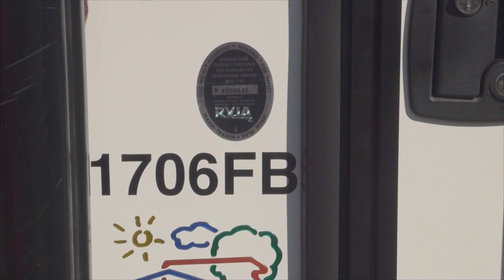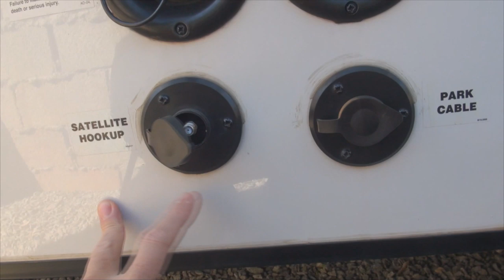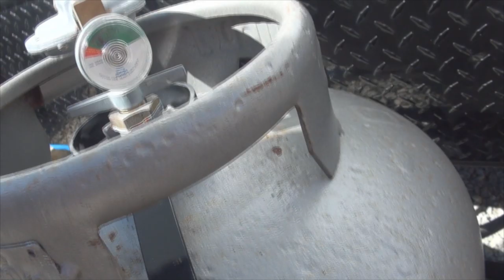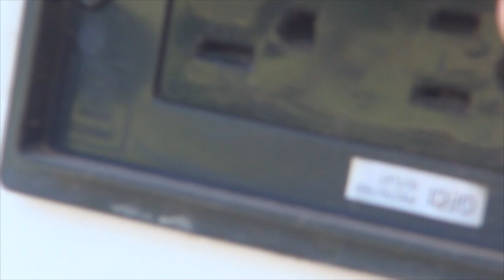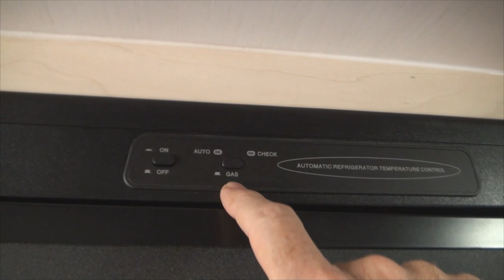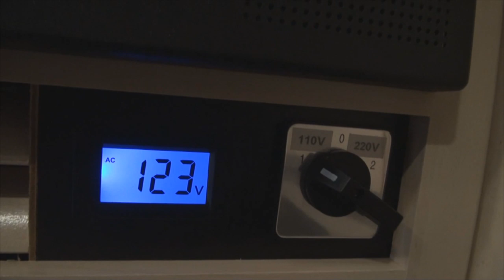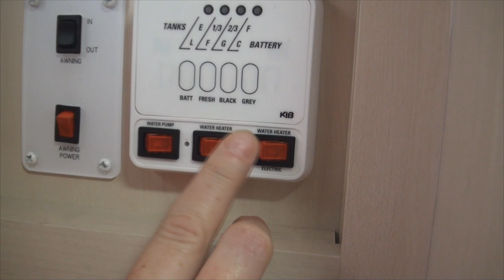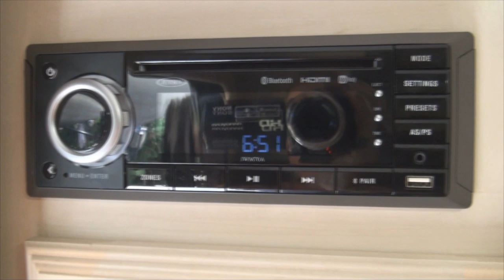#72 Tour pelo nosso trailer Winnebago 1706 FB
Neste episódio nós mostramos em detalhes o nosso querido Winnebago modelo 1706FB 2018. Veja cada cantinho e aproveite para deixar seu comentário! Abraçooooooooooo!

Especificações 1706FB:
Comprimento total: 5.90
Comprimento da carroceria: 4.80m
Altura externa total: 3.10m
Largura: 2.15m
Altura interna: 1.95m
Número de eixos: 02
PBT: 3.175kg
Tara (peso do Trailer): 1.350kg
Capacidade de carga: 1.825kg
Peso no engate: 136kg
Caixa de água limpa: 117L
Caixa de água servida: 94L
Caixa de detritos: 94L
Comprimento do toldo: 3.05m
Ar condicionado: 13.500BTU
Calefação: 18.000BTU
Aquecedor de água boiler: 23L
Bagageiro (com iluminação): 1.200L
Acomodações: 03 pessoas